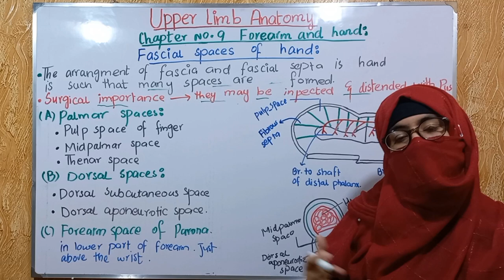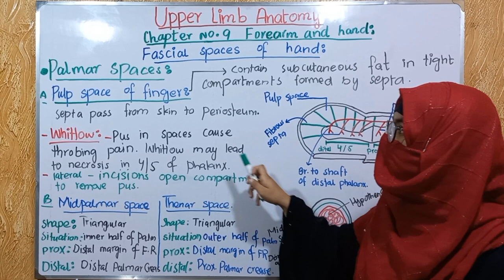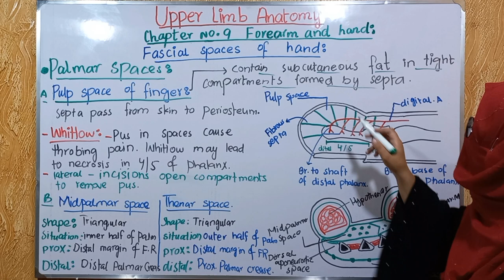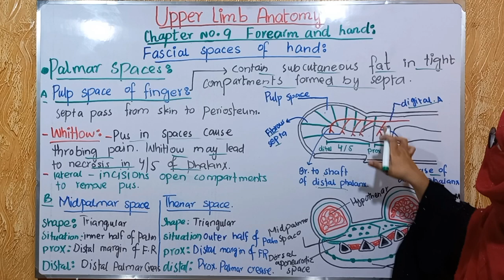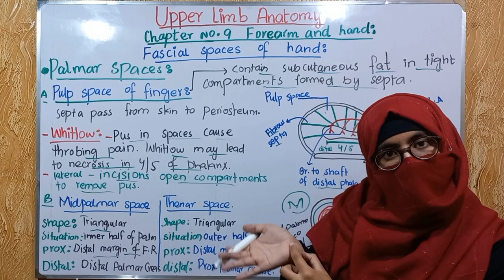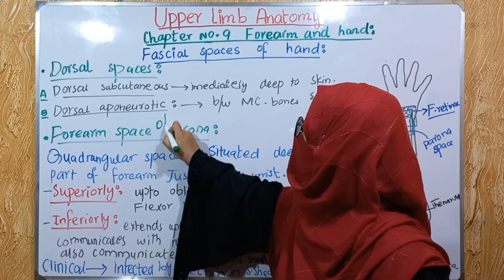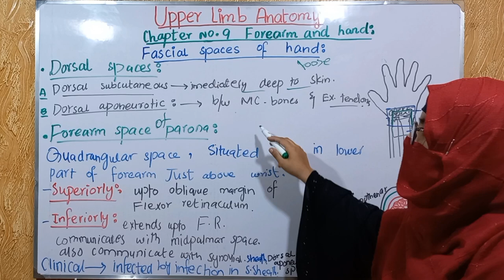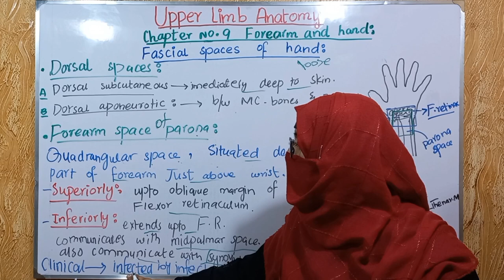Fascial spaces of hand | pulp spaces of finger | dorsal spaces |forearm space of parona |bd churasia